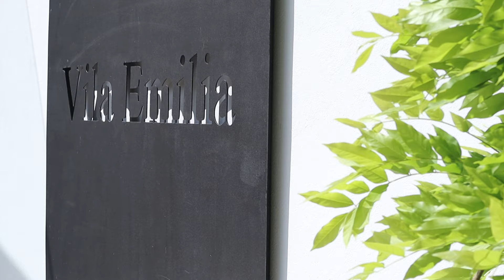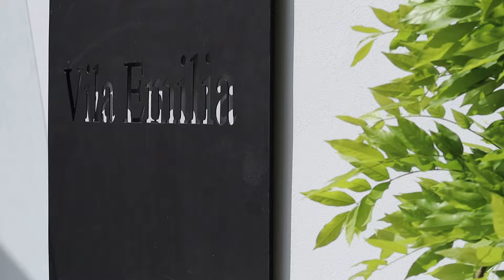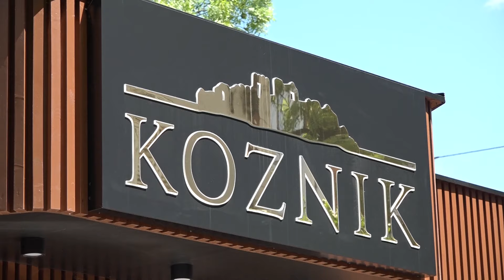PRILOG VRT - VRNjAČKA BANjA SPREMNA ZA PRAZNIKE